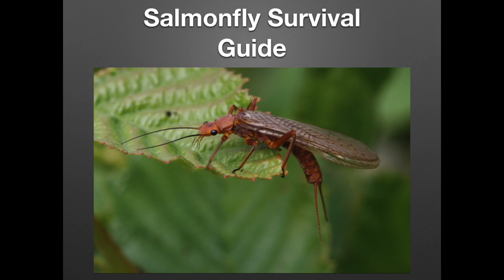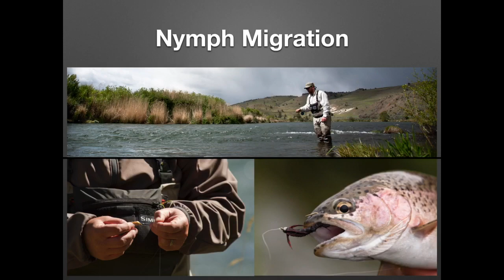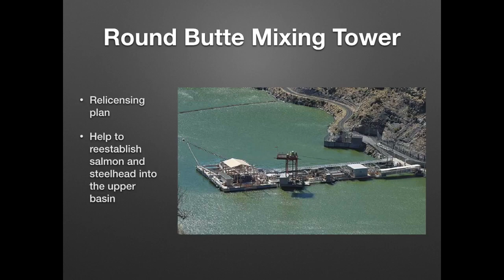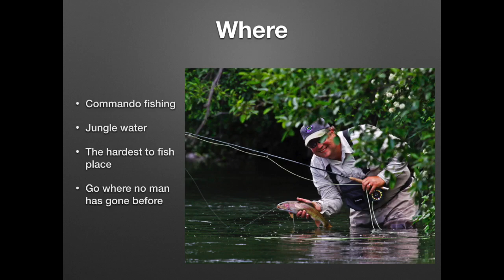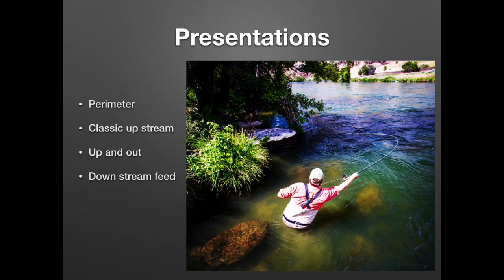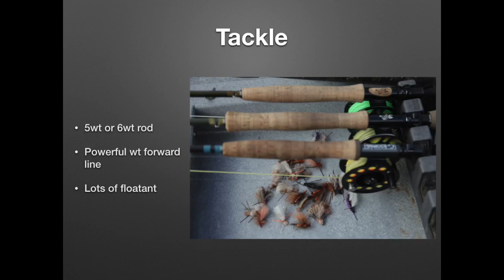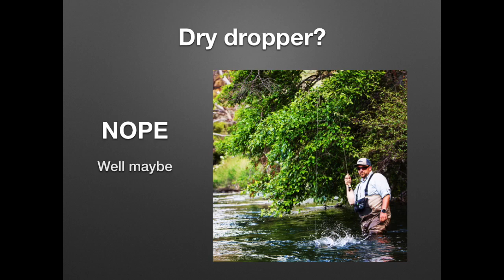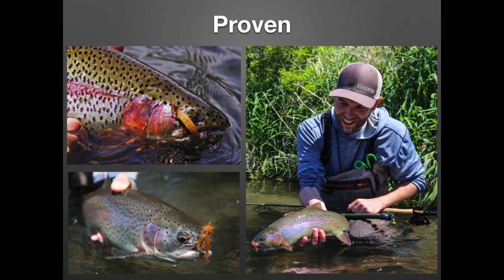Salmonfly Survival Guide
If you missed Josh’s Deschutes River Salmonfly Hatch presentation or you want to see it again, here is your chance. This is the live recorder version from of his presentation.